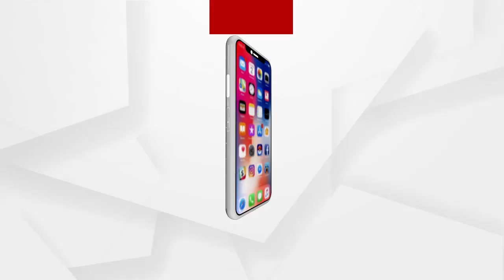ଘିଅ, ତେଲ, ମସଲା ପରେ ବର୍ତ୍ତମାନ ପନିର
ଘିଅ, ତେଲ, ମସଲା ପରେ ବର୍ତ୍ତମାନ ପନିର I  ଏହି ପନିର କୌଣସି ଗାଈ କ୍ଷୀରରେ ନୁହେଁ ବରଂ ପ୍ରସ୍ତୁତ ହୋଇଛି  ଡିଟରଜେଣ୍ଟ, ଖରାପ କ୍ଷୀର, ୟୁରିଆ, ସଲଫୁରିକ ଏସିଡ, ପାମୋଲିଭ ତେଲ, ଗ୍ଲିସେରିନ, ମଇଦା ଭଳି କେମିକାଲରେ .. ଯାହାର ଗୁମର ଖୋଲିଲେ ଅମରେନ୍ଦ୍ର ପଣ୍ଡା, ଏ ସି ପି, ଜୋନ-୧...